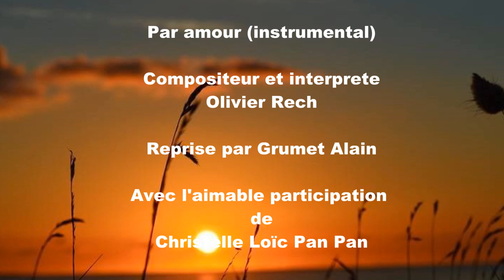Par amour (instrumental)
Une belle composition venant de mon cher ami Olivier Rech pour qui j'ai eu le plaisir d'en faire une reprise musicale. Pour écouter l'originale

Instruments que j'utilise pour mes musiques
- Omnisphere 2
- Forest Kingdom :
- Groove agent
- Nexus
- Kontakt  (Samples personnalisés)

Support
- Pc Falcon [ Haswell Intel Core i5 4670K 16 Go ram
- Windows 7
- Cubase 8.5
- Clavier Dgx 650
- Carte son Focusrite
- Casque HD 540 Sennheiser
- Enceintes Cabasse Goelan
- Ampli Alesis RA150

Note :
Vous pouvez me suivre et participer sur le groupe du Rassemblement Musiciens